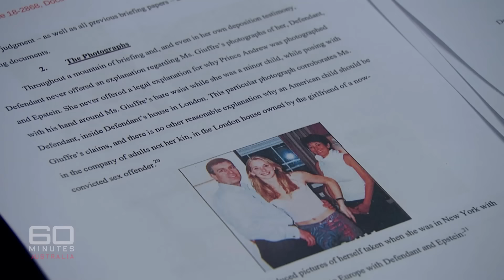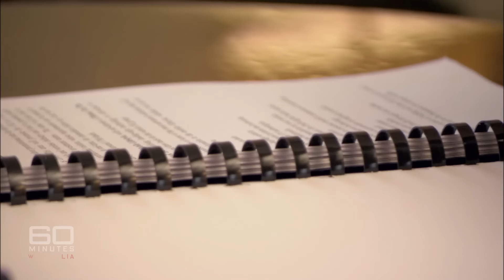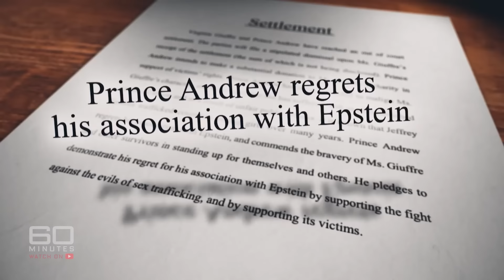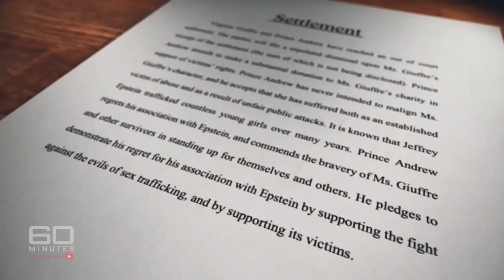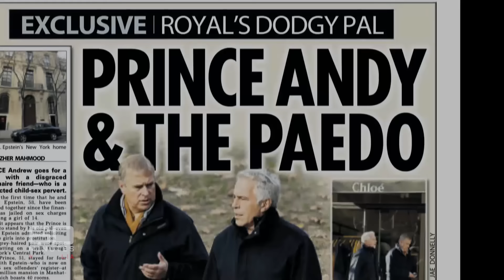Inside the court case that ended in the humiliation of Prince Andrew | 60 Minutes Australia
Full Episodes | $ettled (2022)

Not all pictures tell a thousand words. This one tells so many more. We’ll never know for sure, but it’s also probably worth about $20 million. That’s the reported price Prince Andrew will pay Virginia Guiffre to settle a very disturbing legal case against him. She says when she was 17 she was trafficked to the Prince by the paedophile businessman Jeffrey Epstein, ably assisted by his sex-offender partner, Ghislaine Maxwell. Despite that photo, Andrew denies ever meeting, let alone having sex with Ms Guiffre, but he’s been so discredited, these days it’s difficult to believe anything the disgraced royal says.